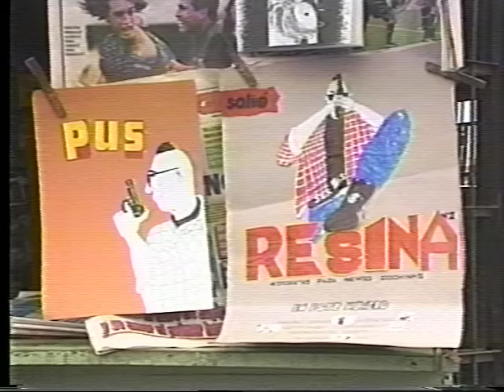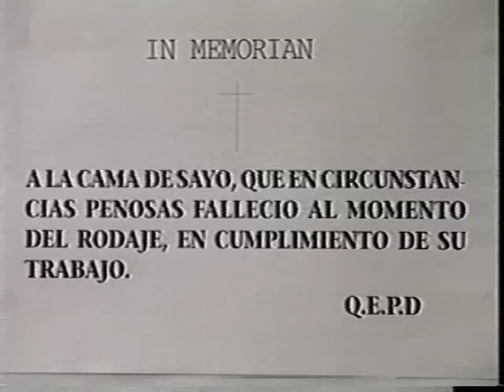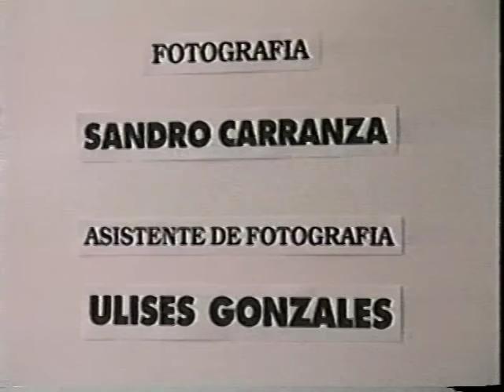EL HOMBRE PUS (RESINA PRODUCCIONES)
Cortometraje para el taller de Cine y Televisión de la Facultad de Ciencias de la Comunicación de la Universidad de Lima. RESINA Producciones. Basado en el personaje El Hombre Pus de la revista de comics RESINA (Historietas para mentes cochinas). El cortometraje fue dirigido por Sayo Hurtado. El protagonista es Martín Haro, quien ha digitalizado este cortometraje desde una copia en VHS. Lima, 1994.